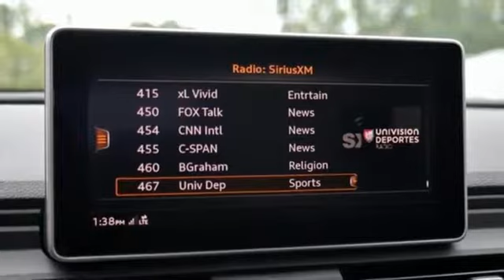New 2019 Audi Q5 Silver Spring MD Washington-DC, MD W92428 - SOLD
Year: 2019
Make: Audi
Model: Q5
Trim: Premium Plus
Engine: 2.0L TFSI
Transmission: 7-Speed Automatic S tronic
Color: Black
Interior: Black
Stock #: W92428
VIN: WA1BNAFYXK2084018

Address:
3151 Automobile Boulevard